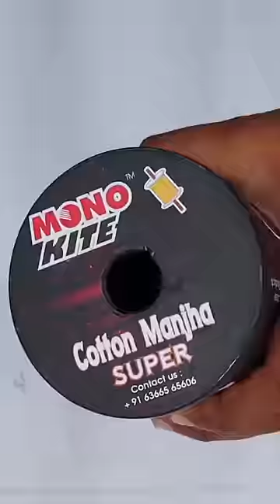🤯धमाकेदार🤯Mono kite Cotton Manjha🔥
🤯धमाकेदार🤯Mono kite Cotton Manjha🔥Kite flying videos - Big kite fighting videos - kite making videos - best manjha videos